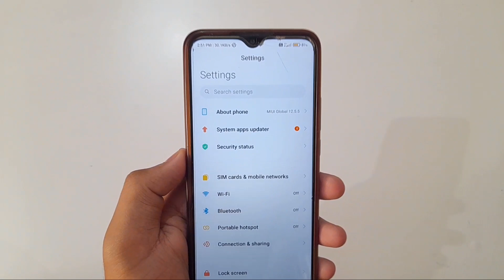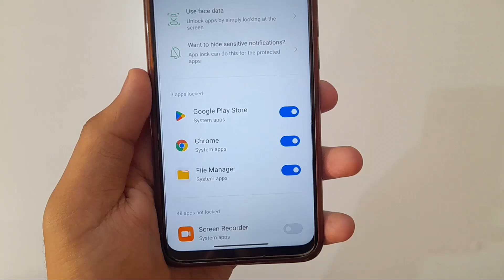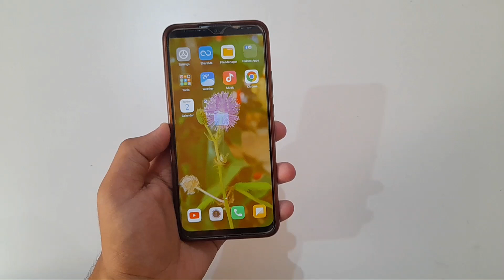File Manager Se Lock Kaise Hataye | how to remove lock from file manager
file manager se lock kaise hataye | how to remove lock from file manager | how to remove file manager app lock all this is covered in this video

1) file manager se lock kaise hataye
2) how to remove lock from file manager
3) how to remove file manager app lock
4) how to remove lock in file manager
5) how to remove app lock from file manager
6) how to remove file manager password
7) how to remove file manager lock
8) file manager ka app lock kaise hataye
9) file manager se app lock kaise hataye
10) file manager ka password kaise hataye